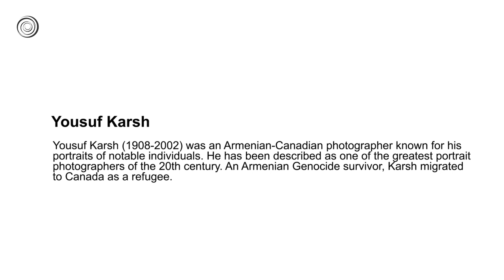Yousuf Karsh | Great Artists | Video by Mubarak Atmata | ArtNature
Yousuf Karsh (1908 –  2002), was an Armenian-Canadian photographer known for his portraits of notable individuals. He has been described as one of the greatest portrait photographers of the 20th century.
An Armenian Genocide survivor, Karsh migrated to Canada as a refugee. By the 1930s he established himself as a significant photographer in Ottawa, where he lived most of his adult life, though he traveled extensively for work. His iconic 1941 photograph of Winston Churchill was a breakthrough point in his 60-year career, through which he took numerous photos of known political leaders, men and women of arts and sciences. Over 20 photos by Karsh appeared on the cover of Life magazine, until he retired in 1992.